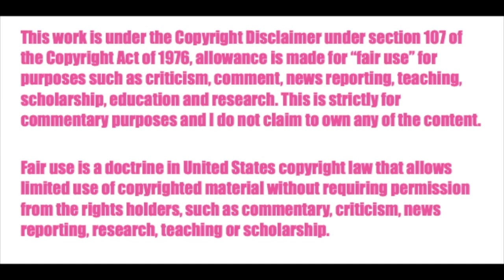Dead End: Paranormal Park Episode 10 Reaction ♡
Hello lovely humans! I am make up free in this video because I am trying to embrace the natural more often haha. Even though I did say in this video that I was posting this on Saturday, I know it's a day later, but I FINALLY FINISHED DEAD END PARANORMAL PARK SEASON ONE! What an amazing ending. so many character arcs have been developed more, and some surprising redemption. also that twist at the end, what!?! It was an awesome way to end the season. I definitely plan on continuing this show, and I hope that you guys enjoyed watching with me!

ABOUT ME ☼☼☼